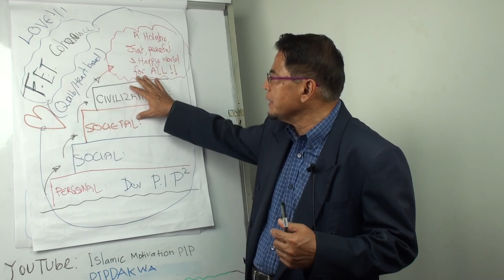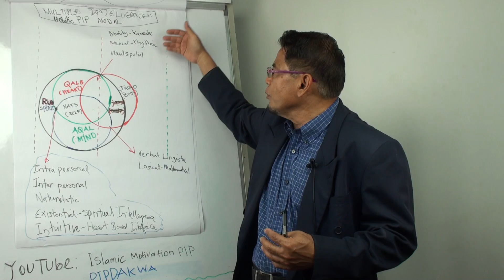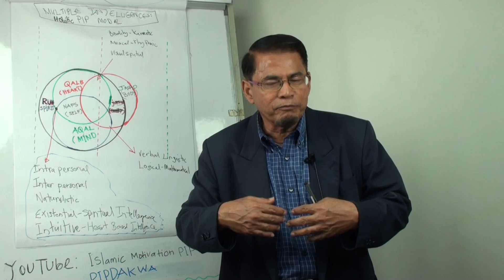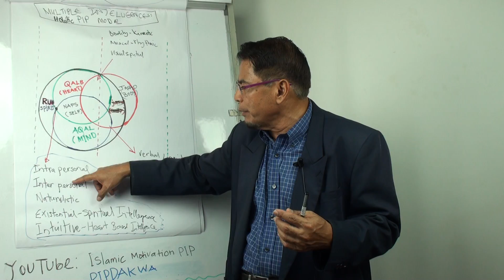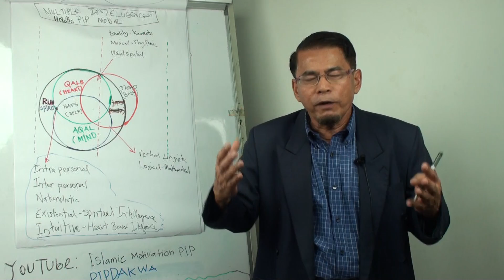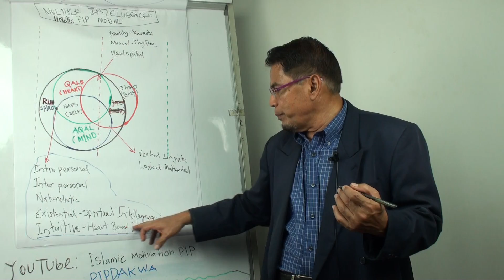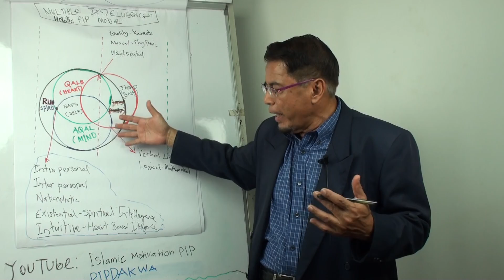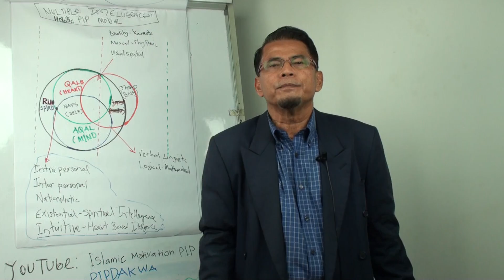Achievers Part 116: The Importance Intuitive Heart Based Intelligence for 21st Century civilization